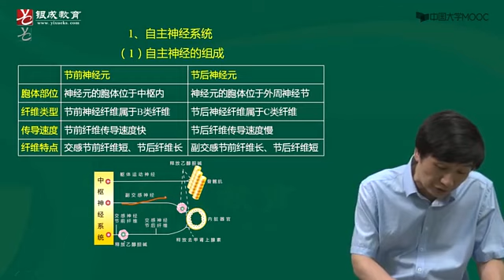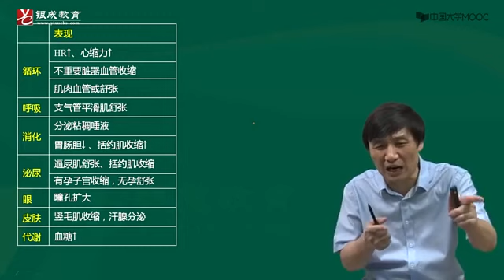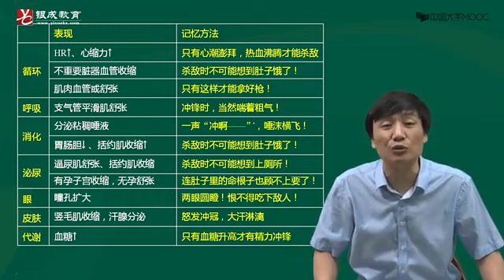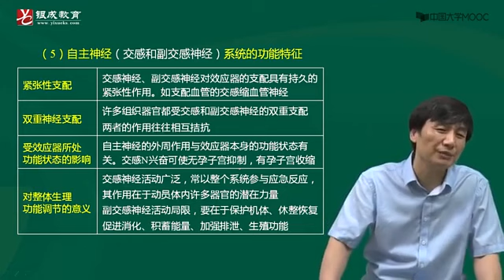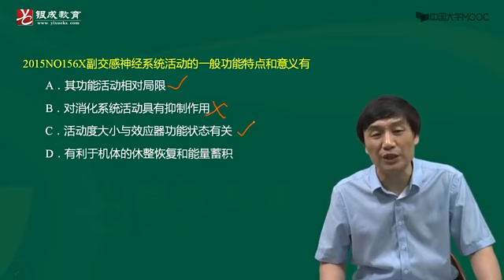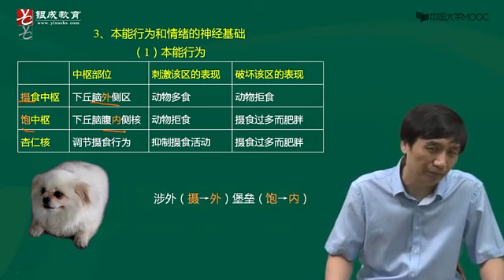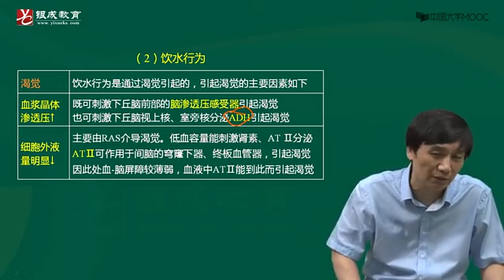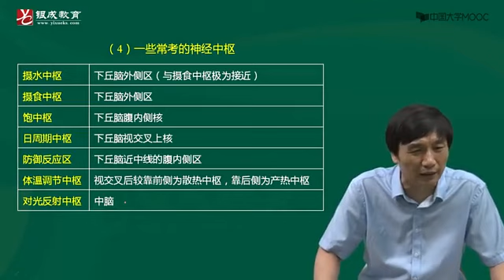53 神经系统的功能8